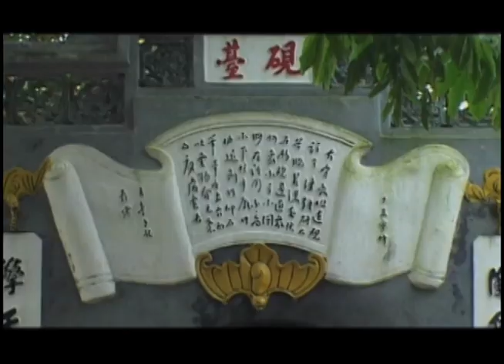Dòng hồi tưởng của Phạm Duy khi về thăm lại Hà Nội | Kỷ Niệm 100 Năm Ngày Sinh Nhạc Sĩ | 05.10.1921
Đạo diễn: Đinh Anh Dũng